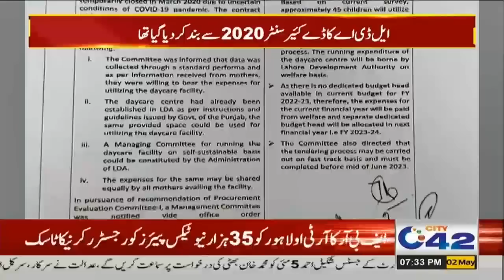7PM News Bulletin | 2 May 2023 | City 42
7PM News Bulletin | 2 May 2023 | City 42